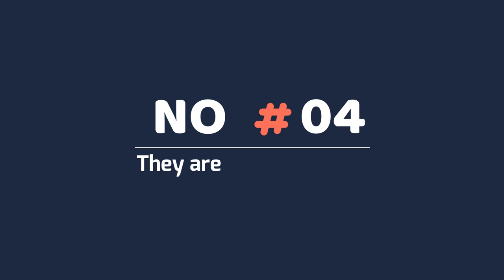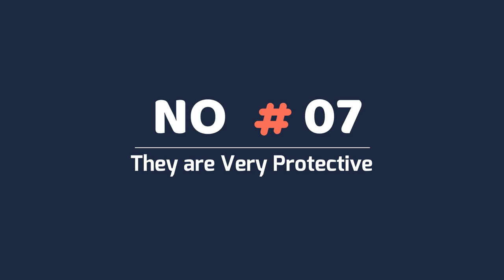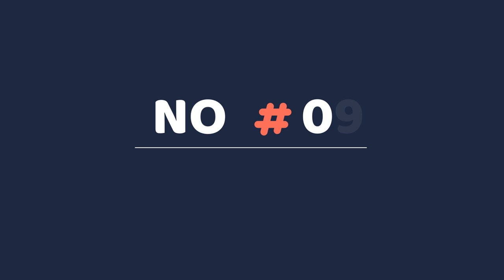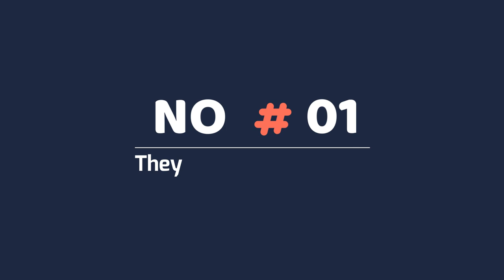11 Facts You Need to Know Before Buying a Cane Corso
11 Facts You Need to Know Before Buying a Cane Corso